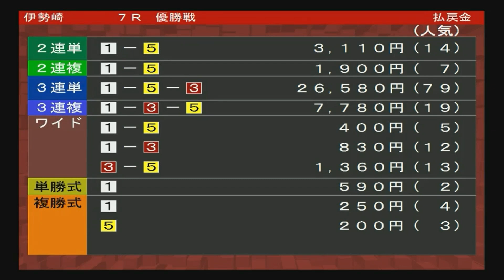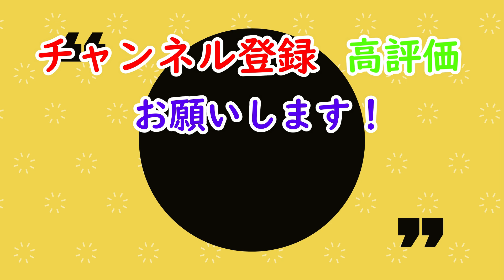【オートレーサー紹介】優勝経験もある女性レーサー！田崎萌選手特集！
伊勢崎 　33期　田崎萌選手の紹介をしていきたいと思います！